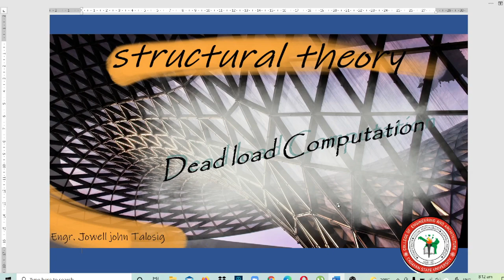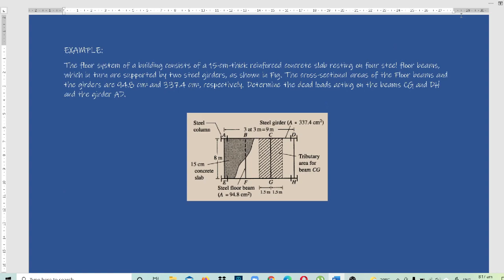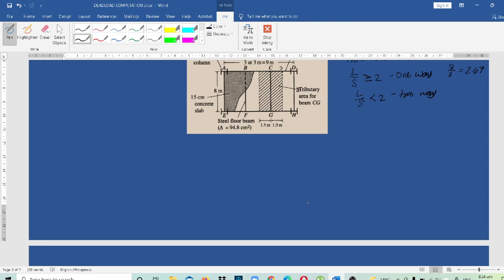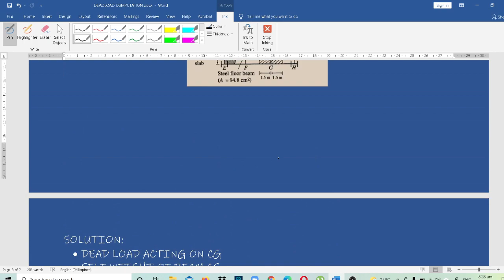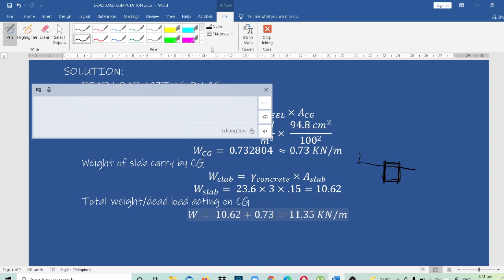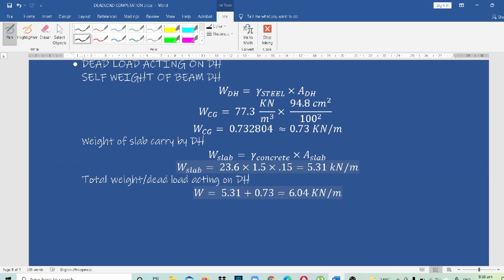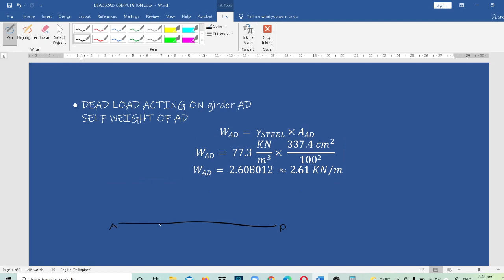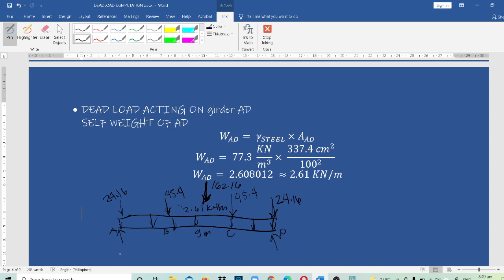Dead Load Computation on a One-way Slab